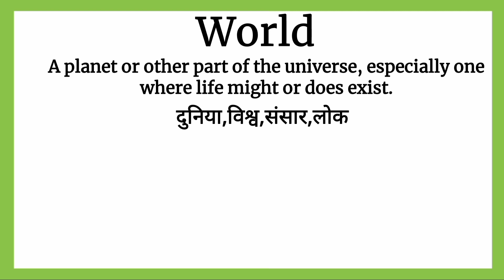World meaning in Hindi || World का हिंदी अर्थ || Word meaning English to Hindi